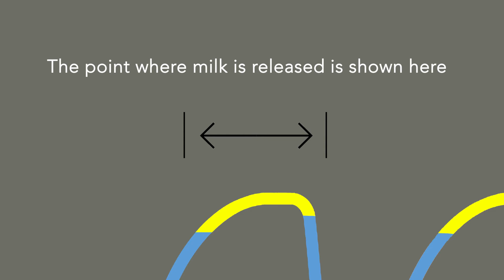RumbleTuff Wave Form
See Rumble Tuff's unique Waveform in action. All of Rumble Tuff electric breast pumps come with this exclusive waveform.